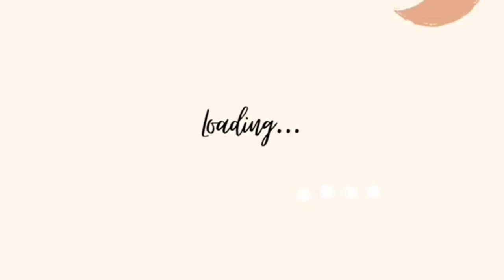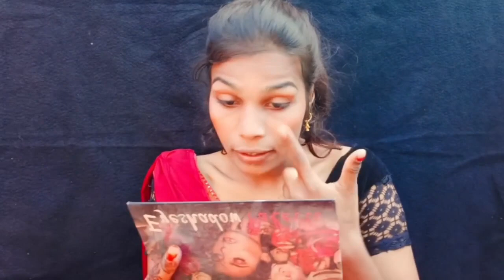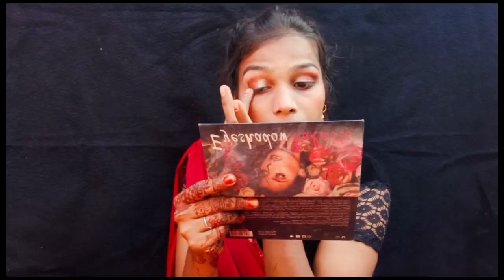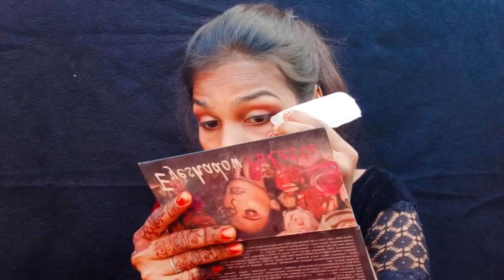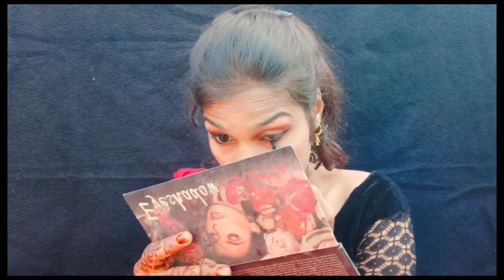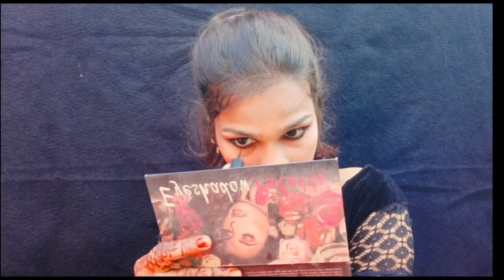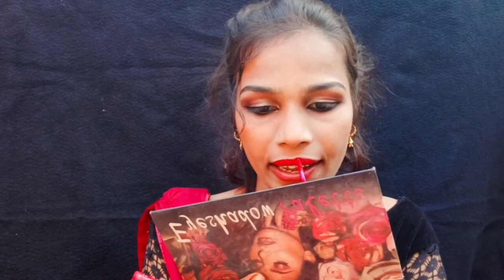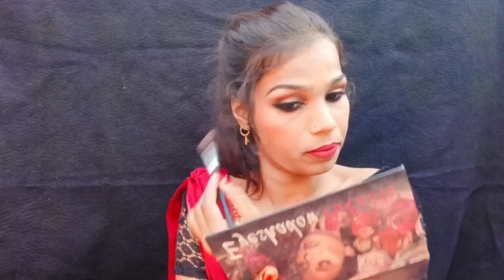जिंदगी में आज तक मेकअप नहीं किया तो इस करवा चौथ पर आसानी से करे | Karva Chauth par makeup kese kare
Hlo gusy
to aaj main aapko karva chauth per makeup karna sikhaoge . agar aapko makeup ka kuchh bhi nahin, yah jindagi mein Aaj Tak makeup Kiya hi nahin hai, yah khud se kaise karen, karva chauth per khud se taiyar hona, Bina parlour wali se karaen khud se makeup kaise

to Gusy yahi sab soch rahe ho to aaj main aapko bahut hi simple aur iji tarike se step by step makeup sikhaunga.

agar aap Meri video se thoda bahut bhi makeup karna aaya hai to comment karke jarur bataen aur channel per nahin ho to
karna na bhole aur esi tarike ki video aapko mere channel per mil jayegi to aap use video ko bhi dekh sakte ho

aur Maine ismein jitne bhi product use kiye Hain vah bahut hi jyada saste Hain aur aapko yah local market mein aasani se mil jaenge bahut hi kam Damon mein ..

agar aapko kuchh puchna hai to comment jarur kijiye aur aapko aur kaun kaun si video video chahie to main jarur use video ko aapke sath share

and Mera itna baat e sunne or samjhne ke liye

mujhe Anya social media platform per follow kar sakte ho aur uska link Maine niche diya hai 👇

public search 🔎...

2022 karva chauth makeup look,
karwa chauth,
makeup tutorial,
karwa chauth makeup 2021,
karwa chauth makeup & hair style,
bridal makeup in karwa chauth,
karva chauth makeup kaise karte hain
,karva chauth makeup kaise karen,
karva chauth mein makeup kaise karen,
ghar par hi khud se makeup kaise kare
sirf 4 cheezon se karen makeup,
makeup karne ka tarika,
makeup karna nahi aata,
makeup kaise karte hain,
bb cream se kaise kare makeup
,makeup kaise karen,
makeup,makeup kaise kare,
how to do makeup,
makeup karne ka aasan tarika,
makeup tutorial,
agar aapka makeup pasine se kharab hota hai to kya karen,rojana makeup kaise karen,kam saman me makeup kaise karen,kab karna nahin aata,eye makeup kaise karen,beauty blender use karne ka sahi tarika,light makeup kaise karen